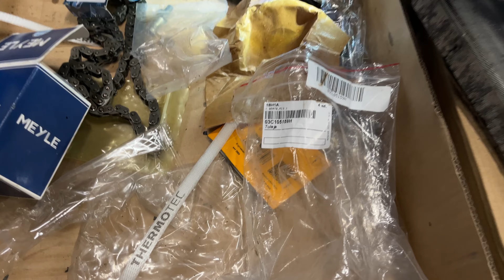skoda octavia łożysko abs opony...i dodatkowo chłodnica